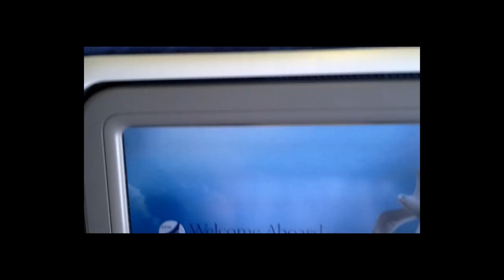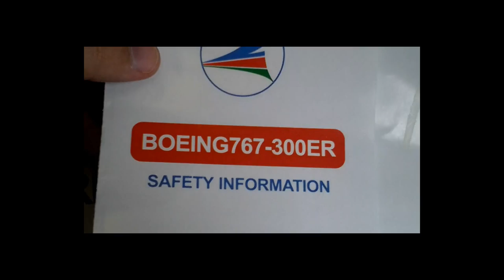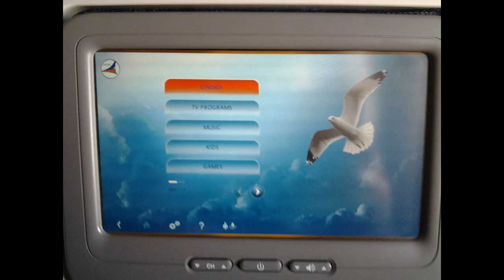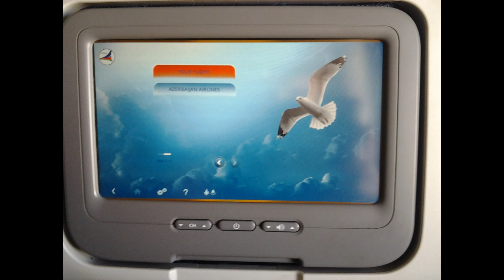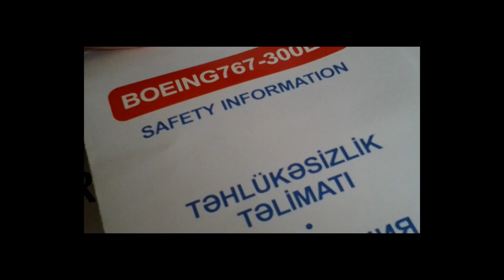Дубай или Баку? Flydubai или Azal? Аэропорт Дубая и Аэропорт в Баку.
По дороге в Баку, записал для вас новое  видео о некоторых различиях между Дубаем, ОАЭ и Баку.

00:11 Новое видео про Дубаи по сравнению с другими городами
00:24 Сегодня я вам расскажу про Азербайджан, город Баку глазами человека, который живет в Дубае
00:51 Небольшая предистория - как я оказался в Баку
01:02 Мне нужно было долететь из Дубаяб ОАЭ в Москву
01:15 Достать авиа-билеты в Дубае до Москвы в майские праздники
01:42 Я могу вам рассказать об авикомпании Azal и про аэропорт. А именно, как выглядит аэропорт в Баку по сравнению с Дубайским аэропортом, а так чем отличются самолет flydubai.
02:10 Прошу прощения за возможно не лучшее качество видео и звкуа, так как снимал я на свой планшетный компьютер.
02:46 Сравнение Авиакомпаний (Dubai, Дубаи)
02:52 Про азербайджанскую авиакомпанию AZAL и про Дубайские авиалинии - Emirates и Flydubai.
03:30 Теперь я вам приведу различия самолетов Flydubai и Azal,
03:40 В самолетах Flydubai нет бизнес-класса. В Azal есть эконом и бизнес-класс.
04:33 Бюджетный авиа перевозчик Flydubai.
05:00 Что же получает человек, который купил билет flydubai
05:26 Цены на авиперевозки из Дубая
06:14 Решил рискнуть и взять билет авикомпании AZAL
13:12 Мои личные впечатлния от посадки самолета AZAL
14:38 В аэропорту Баку и в аэропорту Дубаев (в чем разница обслуживания)
17:27 Подведение итогов

Вы узнаете:
- Чем отличаются аэропорт Дубая от аэропорта в Баку
- Описание Дубайских авиакомпаний (Emirates, FlyDubai)
- Какие условия при полете на самолетах авиакомпании FlyDubai
- И чем эти условия отличаются от условий в самолетакх авиакомпании AZAL (Азербайджанские Авиалинии)
- Сравнение аэропортов и качества сервиса. Дубай по сравнению с другими городами.